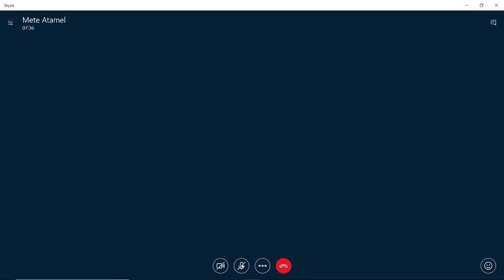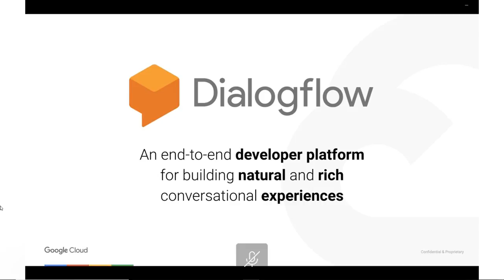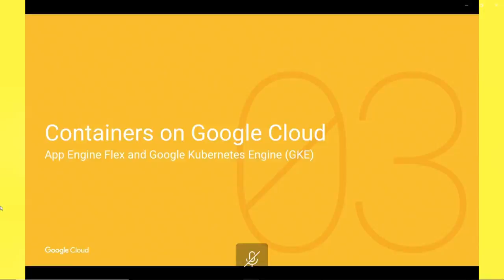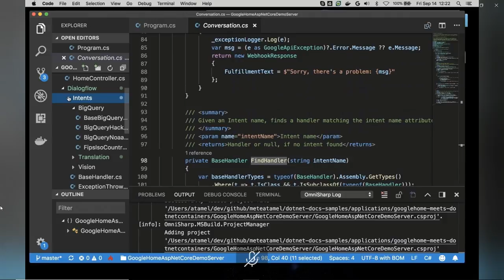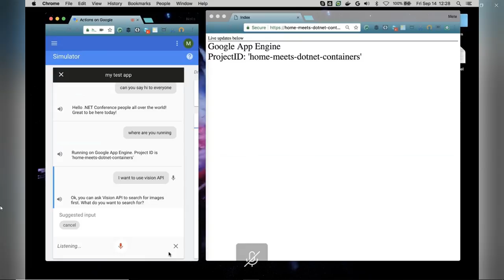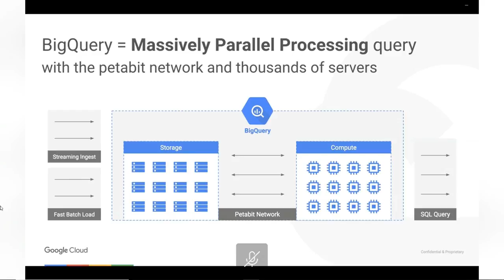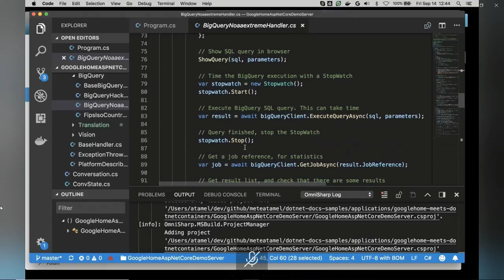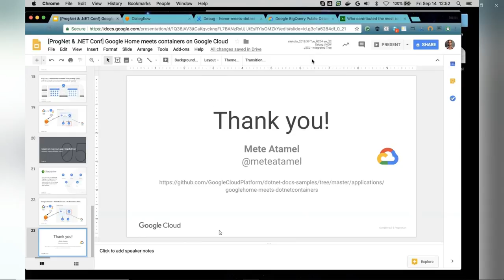S305 - Google Home meets .NET containers on Google Cloud - Mete Atamel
What does it take to connect a Google Home to the cloud? Surprisingly, not much! In this talk, we will create a Dialogflow app to get a Google Home device to talk to a container managed by Kubernetes/App Engine.